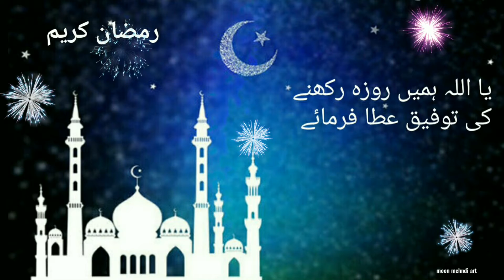Ramadan whatsapp Status 2022 || ramadan mubarak whatsapp status ||Ramzan Status 2022|| Happy Ramzan